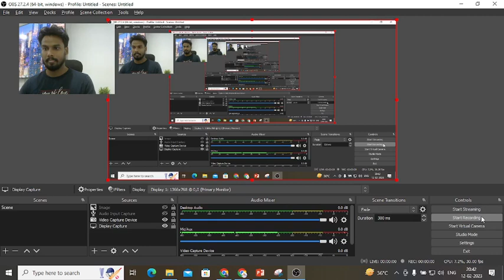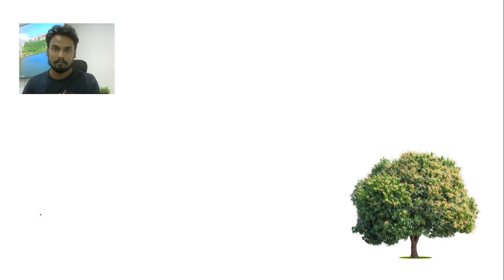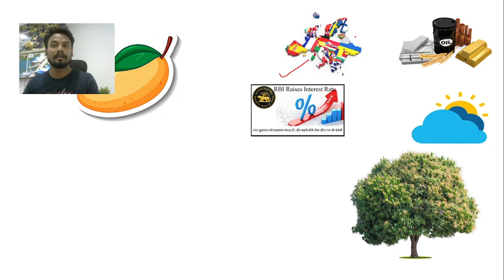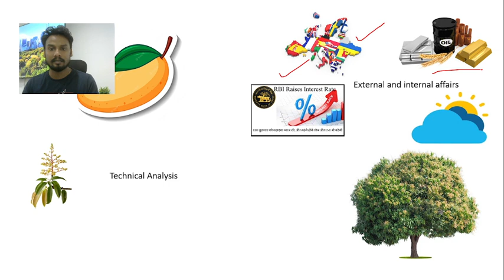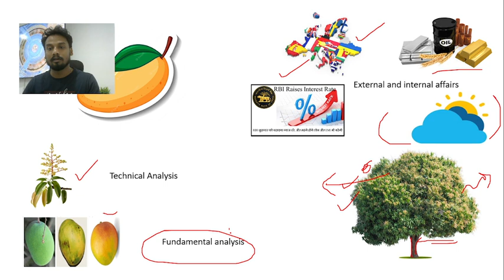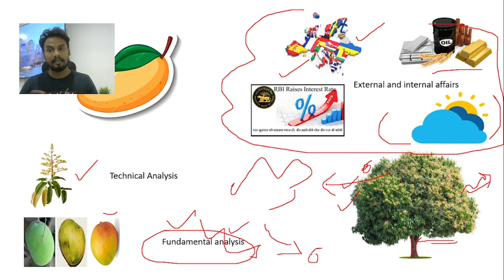How to analyze a stock / Fundamental analysis Vs Technical Analysis / How to select a stock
Maximum traders are confused about technical analysis, fundamental analysis, and other events which can manipulate the entire stock market. Here our approach is how an individual trader can analyze a stock to get more profit and avoid fake brake out. We are exp
landing that a trader should consider all the analyses per the required circumstances.

We took a mango tree example to explain how we look at socks.

Android App : Investment Unblocked

1. World Stock Market timing as per Indian time.